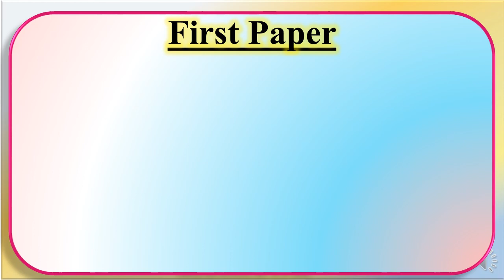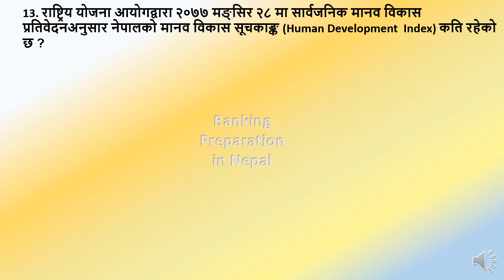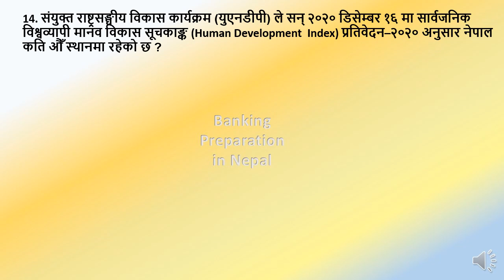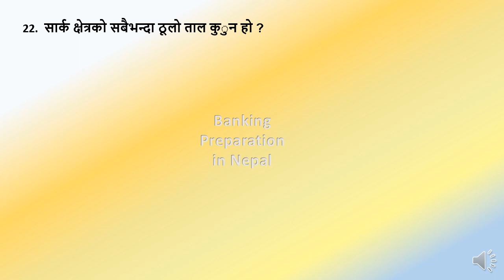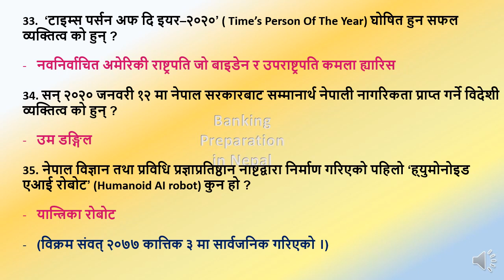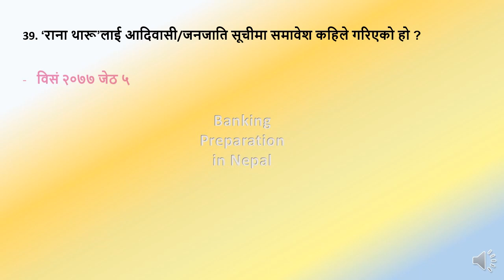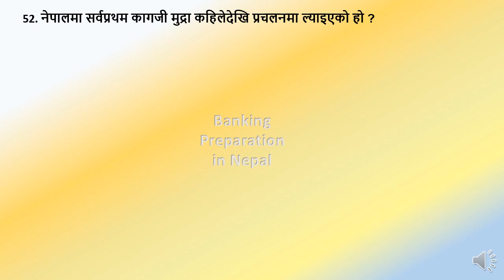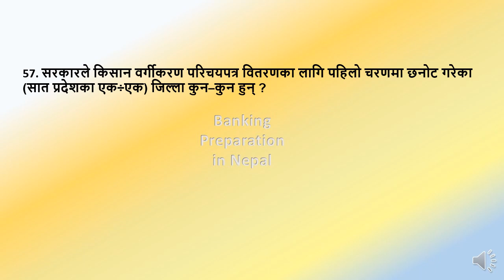Part-16 Current Affairs G.K FirstPaper NRB/ADBL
This video is very much useful to crack  first paper of all loksewa examinations.